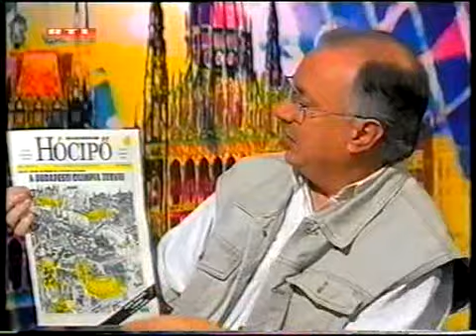Heti Hetes 2000.10.21. - Negyvenhetedik adás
Heti Hetes 2x08
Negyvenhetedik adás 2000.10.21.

Vendégek: Bajor Imre, Gálvölgyi János, Mélykuti Ilona, Verebes István, Havas Henrik, Farkasházy Tivadar

Műsorvezető: Jáksó László

Minden jog a Magyar RTL Televízió Zrt. tulajdona.